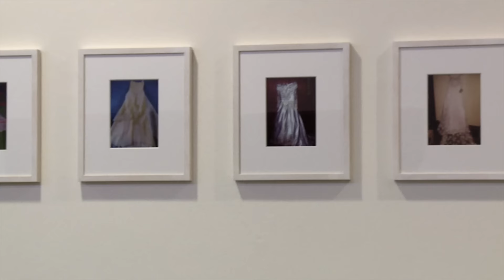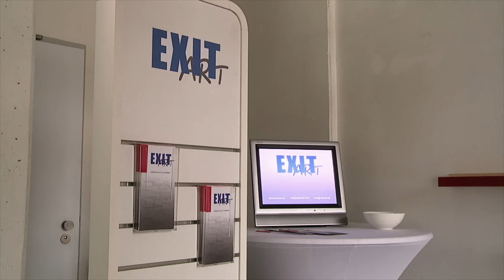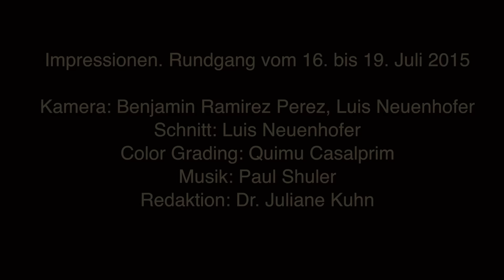KHM Rundgang 2015, Impressionen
Impressionen vom Rundgang 2015 an der KHM vom 16. bis 19. Juli 2015.